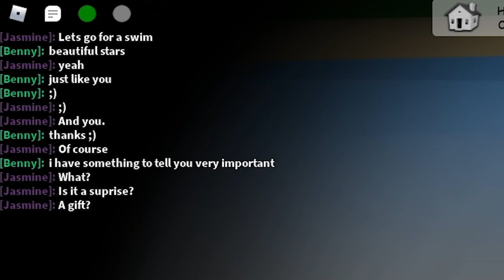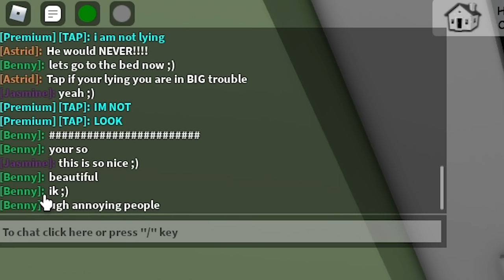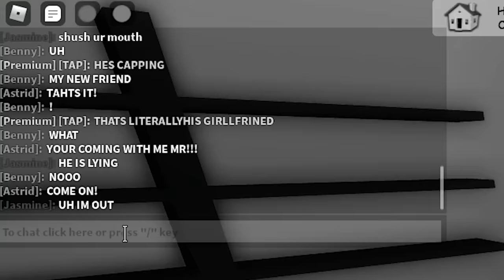I Caught My BROTHER Online DATING, So I Told Our MOM.. (Brookhaven RP)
alright so i was with my brother hanging out and this dude saw this girl and WALKED up to her.. he was being hecka weird and it was getting on my nerves.. so eventually i told my MOM